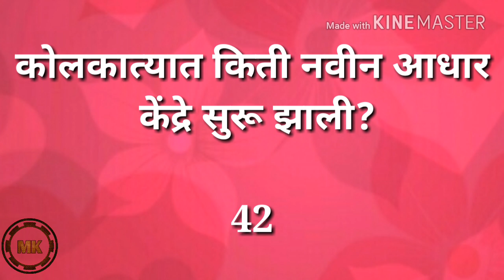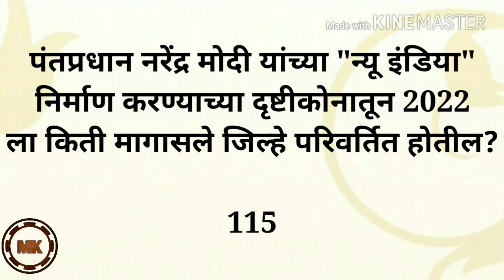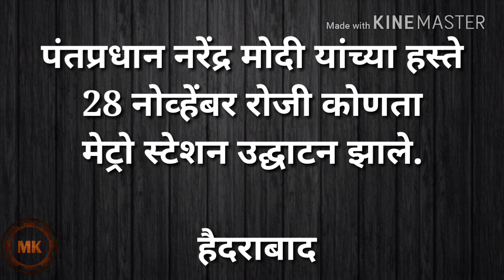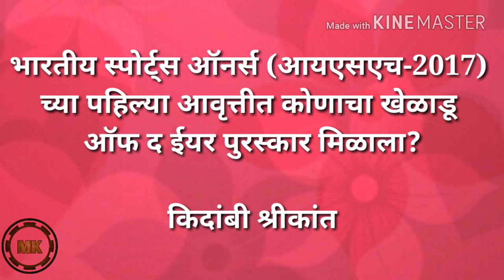Maharashtra Police Bharti 2018/2019